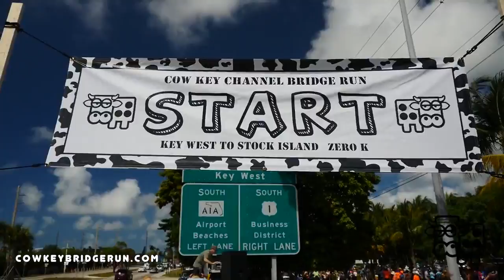Cow Key Channel Bridge Run 2015 Cows In Space! HD